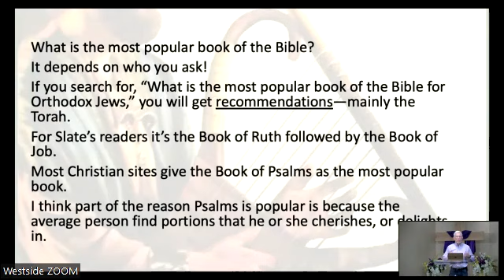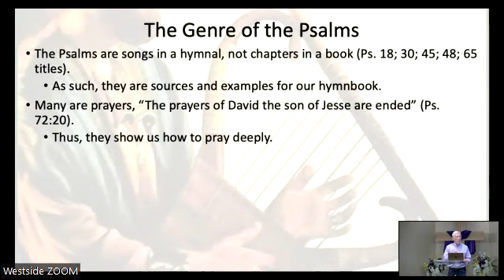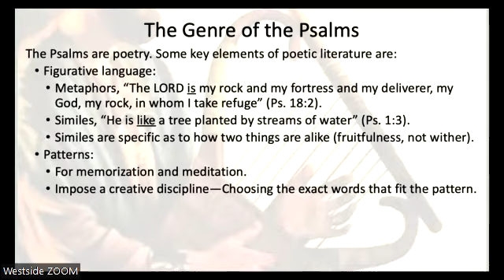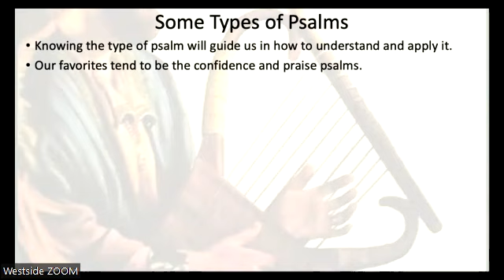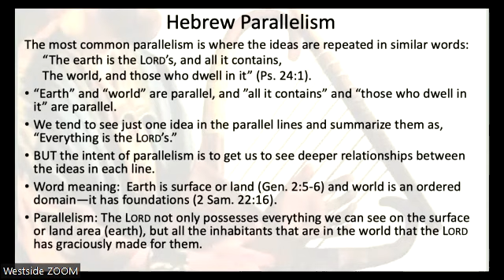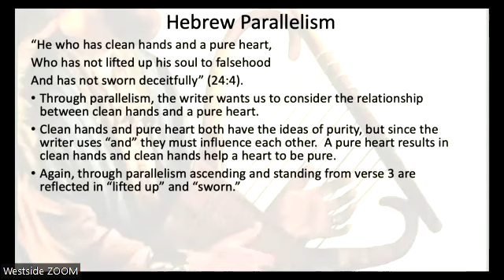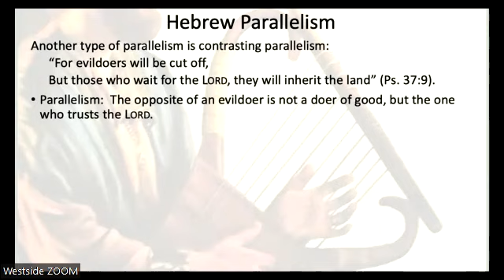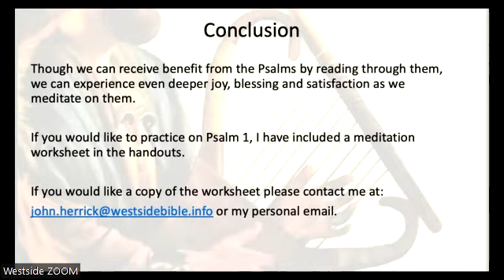Meditating on the Psalms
John Herrick gives an introduction to the Psalms.